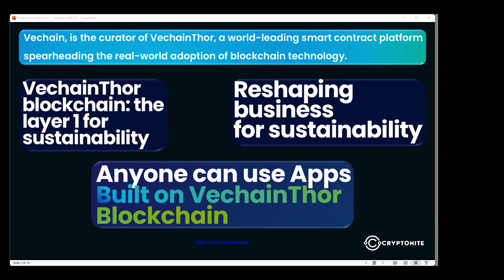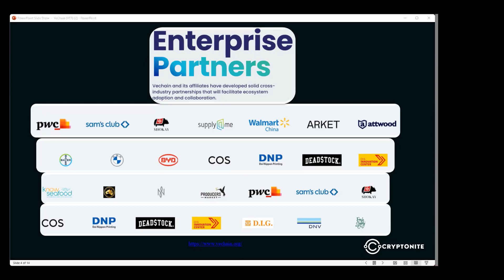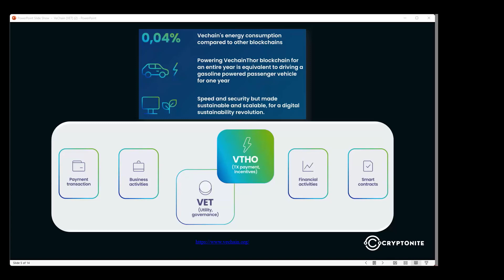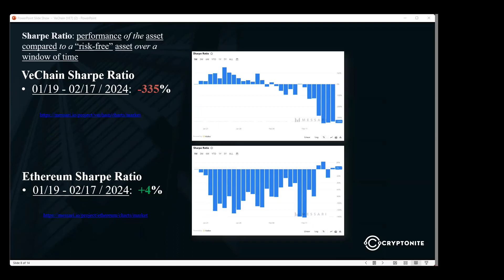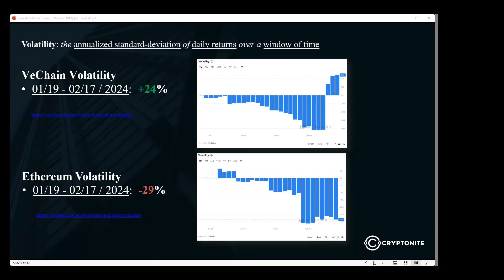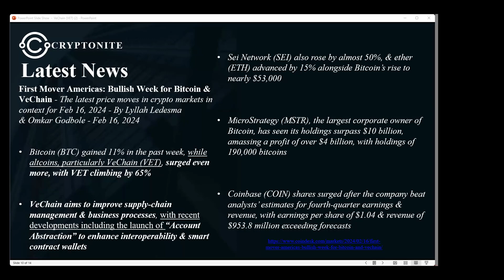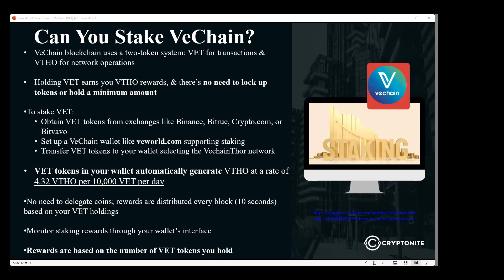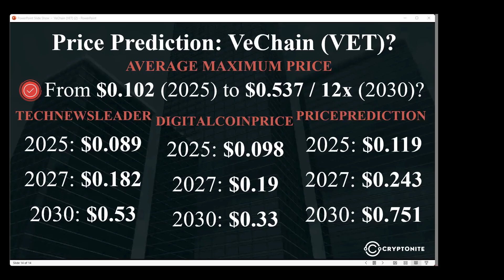Vechain (VET) Truth Revealed!!! | Is Vechain The Next 12x Coin??? | VET News & Price Prediction!!!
VeChain
VET tokens ▶︎ traded on centralized crypto exchanges
The most popular (to buy & trade): Binance
Other popular options: XT.COM & Bitunix
ATH price: $0.281 - Apr 19, 2021
ATL price: $0.001917 - Mar 13, 2020
Market Cap: $3,215,572,358
24 Hour Trading Vol: $186,171,119
Total Supply: 85,985,041,177
Max Supply: 86,712,634,466
Circulating Supply: 72,714,516,834

On-Chain Data
VeChain Real Volume
01/19 - 02/17 / 2024:  +189%
Ethereum Real Volume
01/19 - 02/17 / 2024:  -57%

VeChain Marketcap Dominance
01/19 - 02/17 / 2024:  +36%
Ethereum Marketcap Dominance
01/19 - 02/17 / 2024:  -5%

VeChain Sharpe Ratio
01/19 - 02/17 / 2024:  -335%
Ethereum Sharpe Ratio
01/19 - 02/17 / 2024:  +4%

VeChain Volatility
01/19 - 02/17 / 2024:  +24%
Ethereum Volatility
01/19 - 02/17 / 2024:  -29%

Latest News
First Mover Americas: Bullish Week for Bitcoin & VeChain - The latest price moves in crypto markets in context for Feb 16, 2024 - By Lyllah Ledesma & Omkar Godbole - Feb 16, 2024
Bitcoin (BTC) gained 11% in the past week, while altcoins, particularly VeChain (VET), surged even more, with VET climbing by 65%
VeChain aims to improve supply-chain management & business processes, with recent developments including the launch of “Account Abstraction” to enhance interoperability & smart contract wallets
Sei Network (SEI) also rose by almost 50%, & ether (ETH) advanced by 15% alongside Bitcoin’s rise to nearly $53,000
MicroStrategy (MSTR), the largest corporate owner of Bitcoin, has seen its holdings surpass $10 billion, amassing a profit of over $4 billion, with holdings of 190,000 bitcoins
Coinbase (COIN) shares surged after the company beat analysts’ estimates for fourth-quarter earnings & revenue, with earnings per share of $1.04 & revenue of $953.8 million exceeding forecasts

Can you stake VeChain (VET)?
VeChain blockchain uses a two-token system: VET for transactions & VTHO for network operations
Holding VET earns you VTHO rewards, & there’s no need to lock up tokens or hold a minimum amount
To stake VET:
Obtain VET tokens from exchanges like Binance, Bitrue, Crypto.com, or Bitvavo
Set up a VeChain wallet like veworld.com supporting staking
Transfer VET tokens to your wallet selecting the VechainThor network
VET tokens in your wallet automatically generate VTHO at a rate of 4.32 VTHO per 10,000 VET per day
No need to delegate coins; rewards are distributed every block (10 seconds) based on your VET holdings
Monitor staking rewards through your wallet’s interface
Rewards are based on the number of VET tokens you hold

Price Prediction:
TECHNEWSLEADER:
2025: $0.089
2027: $0.182
2030: $0.53

DIGITALCOINPRICE:
2025: $0.098
2027: $0.19
2030: $0.33

PRICEPREDICTION:
2025: $0.119
2027: $0.243
2030: $0.751

Watch our latest YouTube video to see if this coin is worth investing in!

We will never ask you for money, donations etc., Cryptonite is a site made for people who are looking to invest money on Crypto.